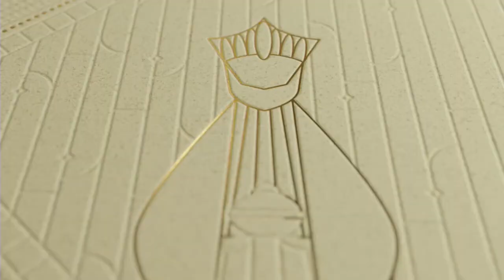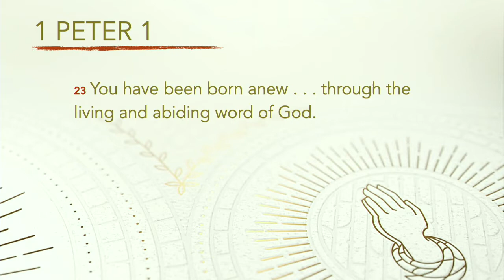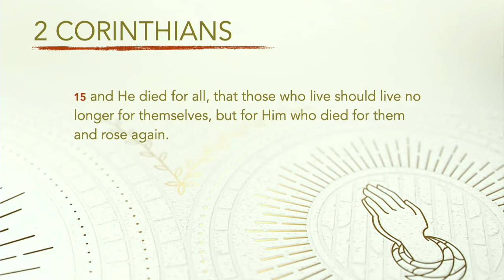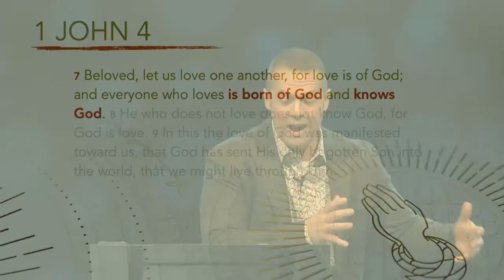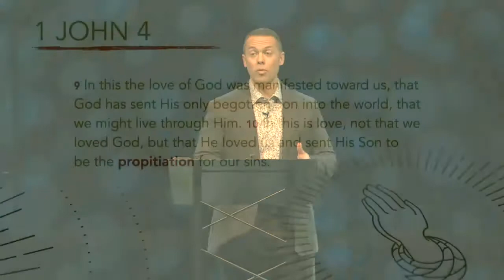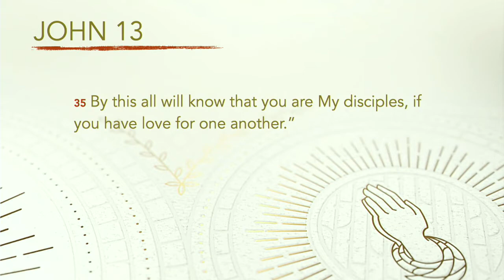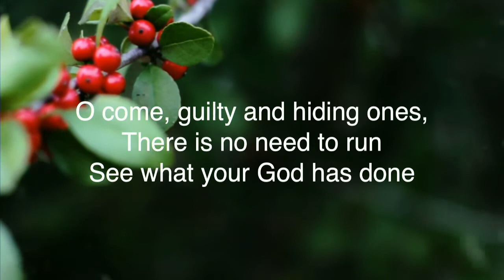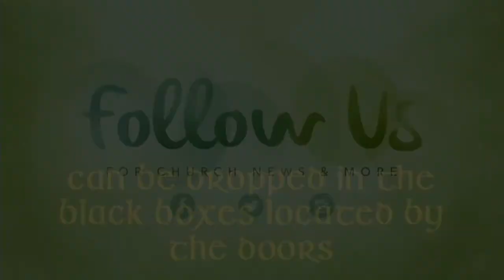Love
Pastor Jeff Bartz | Christmas | Love | Grace Baptist Church, Batavia, NY